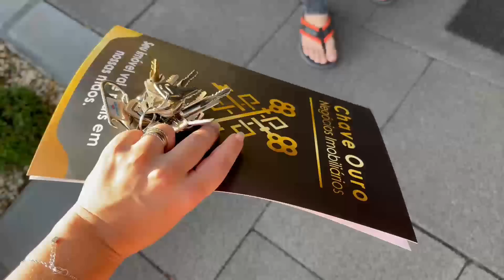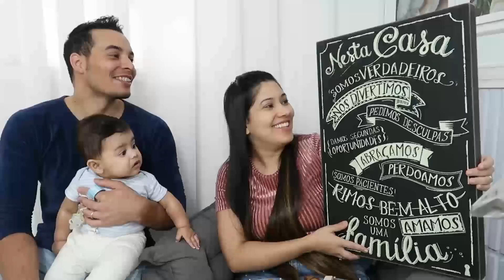PEGAMOS AS CHAVES DA NOSSA CASA!! + GANHAMOS PRESENTES PARA O NOVO LAR| Juliane Jocoski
CEP: 85802970
   CASCAVEL/PR

 ♥️ Oii meus amores hoje venho com o vídeo:
PEGAMOS AS CHAVES DA NOSSA CASA!! + GANHAMOS PRESENTES PARA O NOVO LAR
Um beijo!.